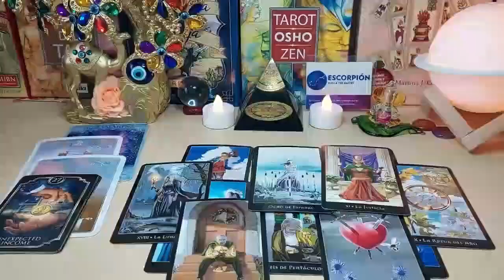CAPRICORN⚠️ URGENT!! 😵 PROTECT YOURSELF WELL FROM 😱 THIS PERSON | Capricorn March 2024 Love Tarot